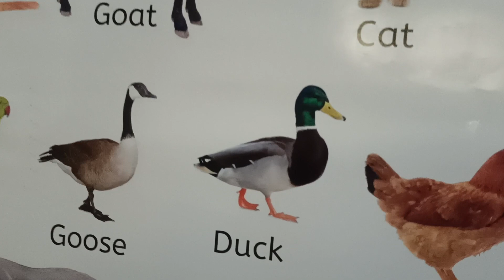d for duck